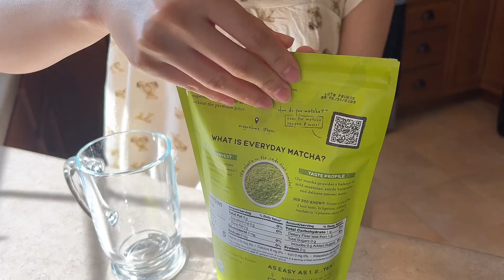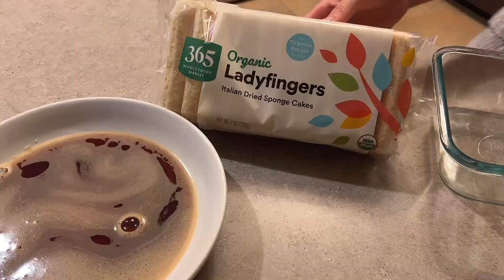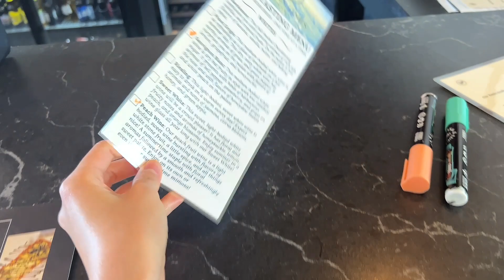🇺🇸의대생 내조하는 전업주부 브이로그(5분 티라미수,규카츠,버섯스프,🍓스트로베리 🍵마차 라떼,와이너리🍷